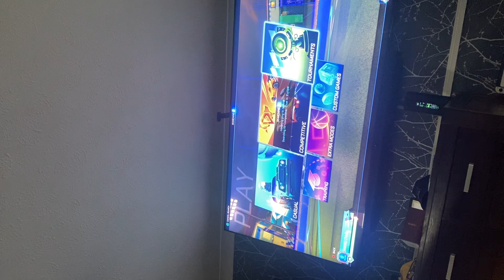19 July 2023